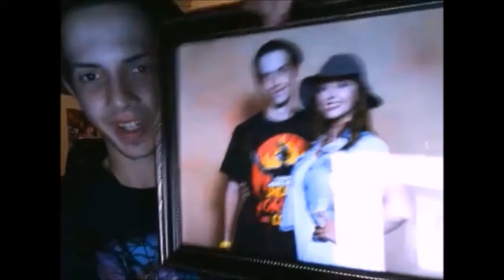Hannibal (NBC): Series General Review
I give my thoughts on the three seasons of the highly acclaimed psychological horror-thriller drama Hannibal!